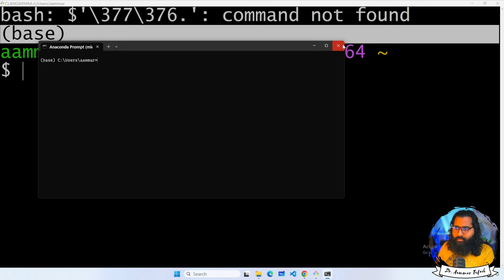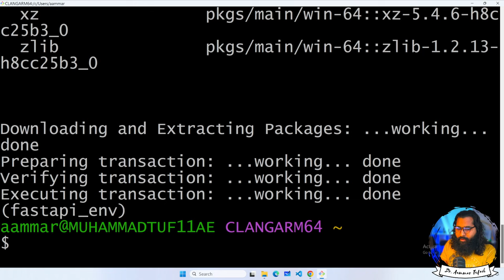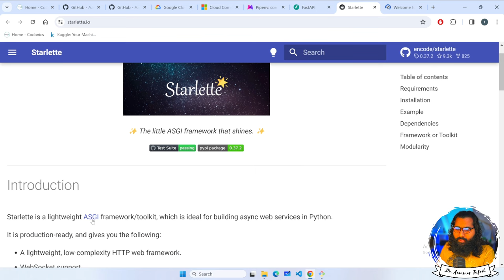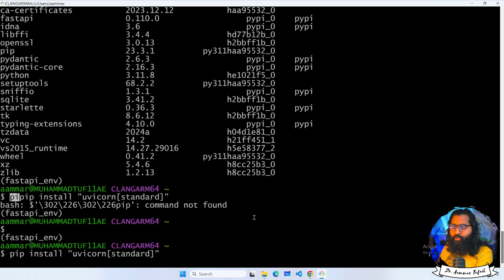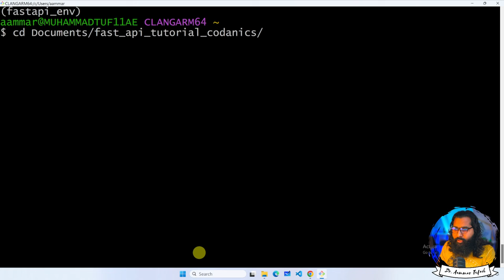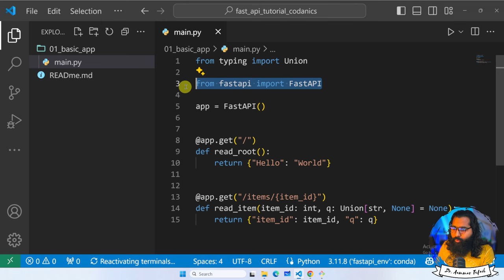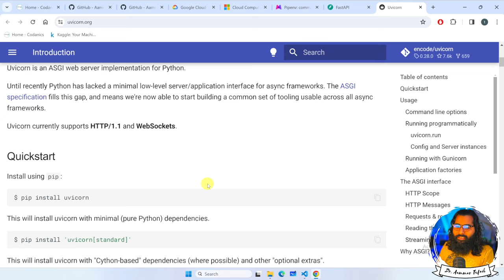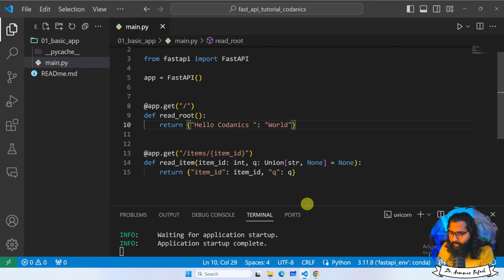Installing FastAPI using conda